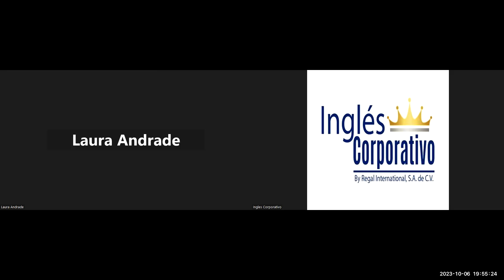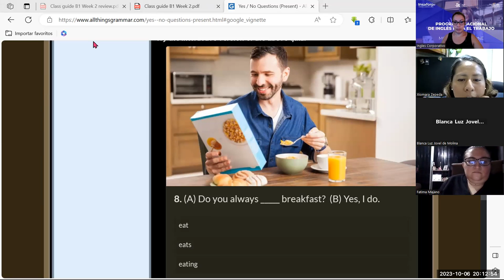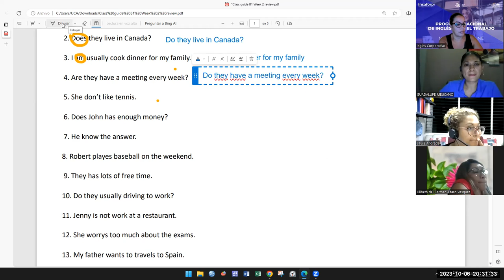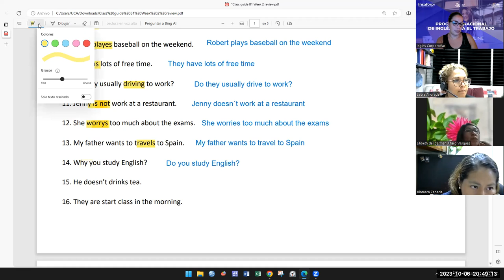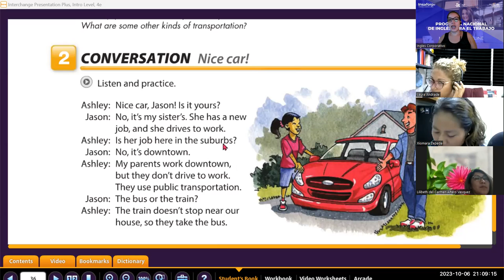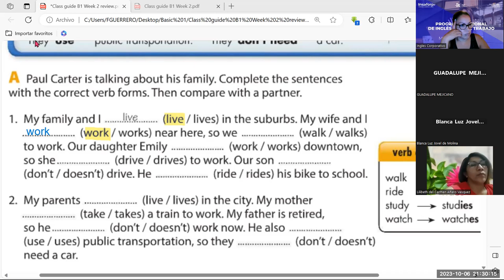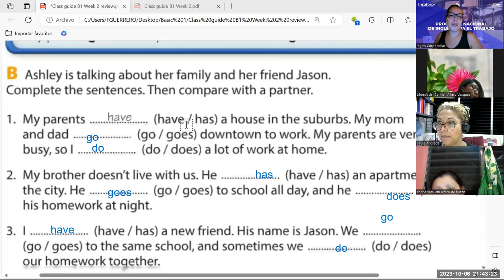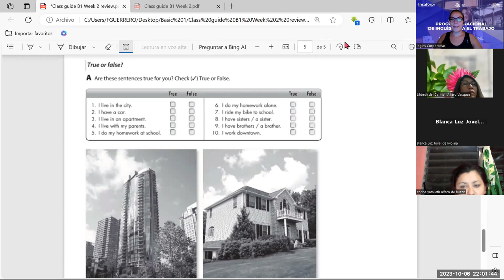session -10-06-10-2023- AC29750-0034-2023-Guerrero- Simple present practice daily routines